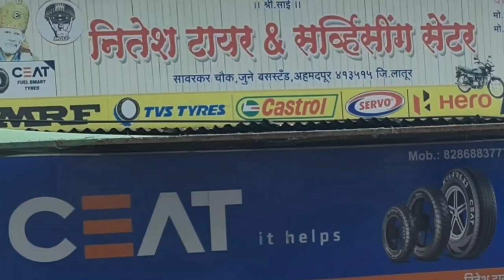Abhang, अभंग, सोनाकिशोर माडगे, अभंग मराठी, अभंगवाणी, अभंग चाली, अभंग भजन मराठी चाल, Abhangwani, hits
या व्हिडिओ विषयी- सोनाकिशोर माडगे यांनी गायलेला अभंग तुका म्हणे वत्स धेनवेचे चित्ती
सदरील व्हिडिओमध्ये
In this video, We can see superhit Abhang tuka mhane vats dheneveche chitti  sung by Sonakishor Madge.

अभंग मराठी, अभंगवाणी, अभंग चाली, अभंग भजन मराठी चाल, abhang marathi, abhang vitthalache, abhangwani

याशिवाय व्हाट्सअप,फेसबूक,इंस्टाग्राम,ट्विटर वर संपर्क साधा.
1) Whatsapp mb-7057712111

लताताई केंद्रे..

मो.7057712111

Mb.7057712111

Thanks..!